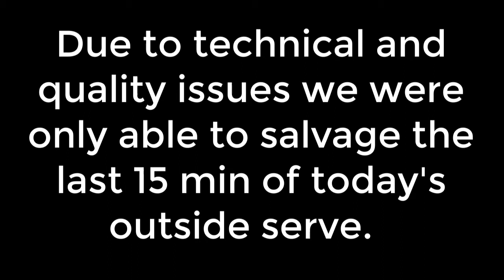HBC PM Service